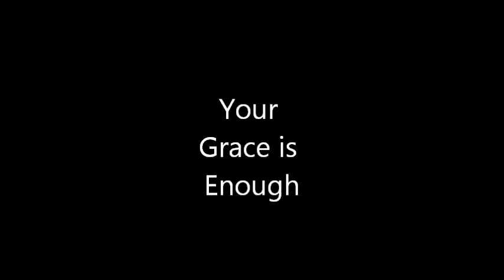Your Grace is Enough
Closing Hymn for Tuesday February 18th's mass.